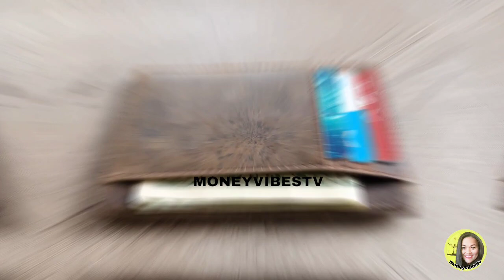PAMAHIIN AT SENYALES NA IKAW AY MAGKAKAPERA